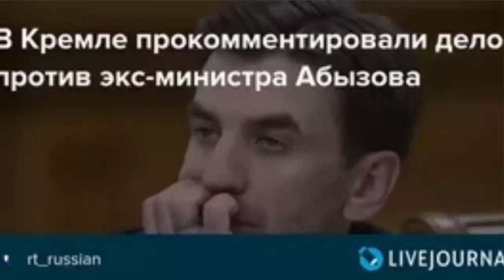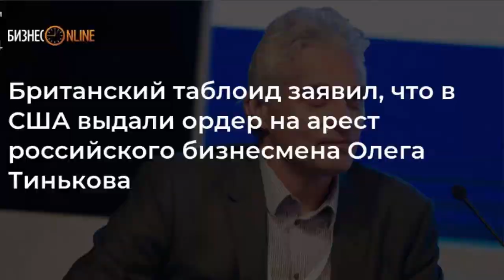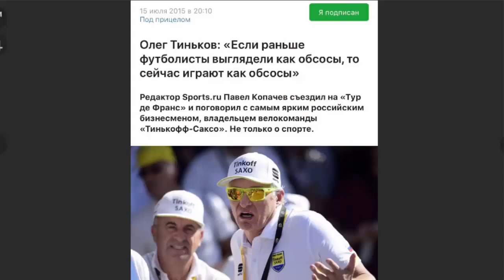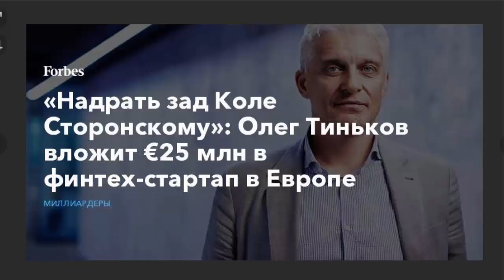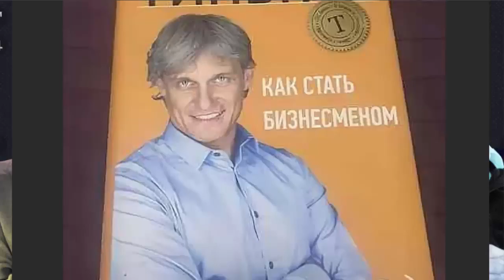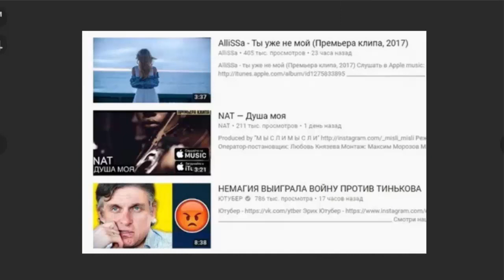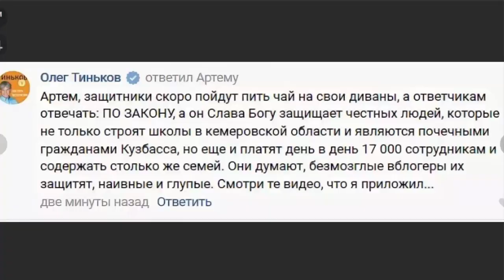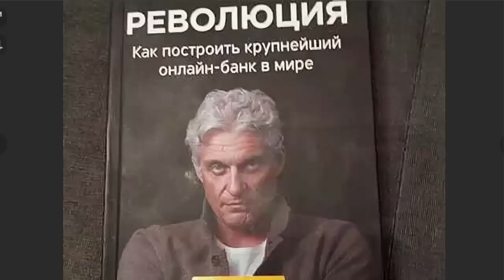Опять ПРБЛМЫ! Экс-премьер Абызов купил наркотики! Банкиру Олегу ТИНЬКОВУ сделали предъяву в США...